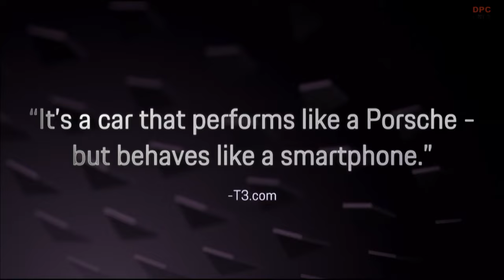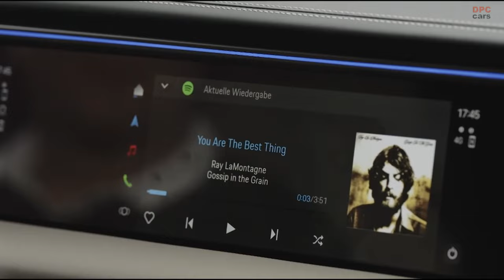2024 Porsche Macan All Electric World Premiere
A decade since its debut, the Porsche Macan embarks on a new chapter with the introduction of its second generation, now embracing electric power. This new iteration, featuring the Macan 4 and Macan Turbo models, is designed to meet the evolving needs of Porsche enthusiasts who prefer SUVs. With a design that stands the test of time and echoes Porsche's hallmark of excellence in performance, the electric Macan models are engineered to excel in both long-distance travels and daily use.

Oliver Blume, the Chairman of Porsche AG's Executive Board, shared his excitement during the global reveal in Singapore. He emphasized that this transformation elevates the Macan to unprecedented heights, boasting remarkable electric performance, an upgraded driving experience, and a striking design overhaul.

This evolution signifies Porsche's commitment to innovation, ensuring the Macan remains a top choice for drivers seeking the luxury and performance synonymous with the brand, now with an electric twist.